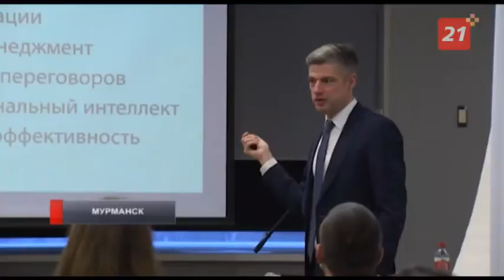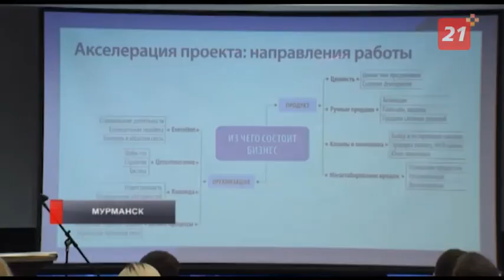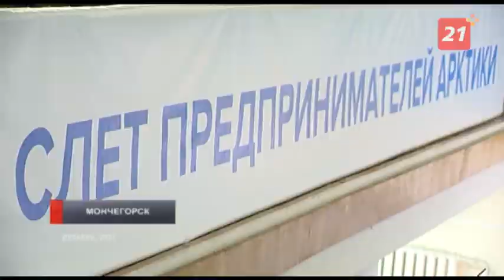В Мурманске стартовал акселератор бизнес-проектов программы «Норникеля» «Мир новых возможностей»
Как улучшить показатели коммерческой деятельности, повысить ее эффективность и усовершенствовать линейку продуктов? Ответы на эти и многие другие вопросы предприниматели Кольского Заполярья ищут вместе со столичными экспертами.